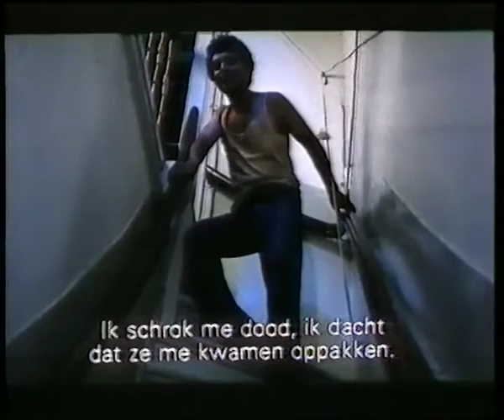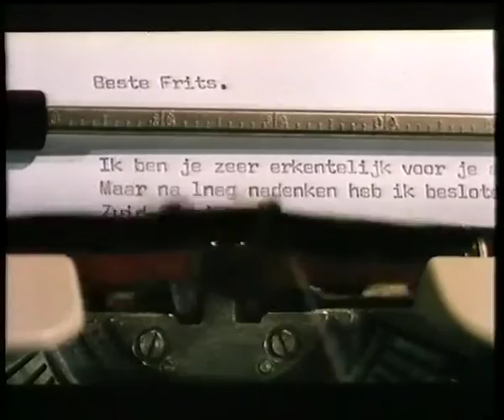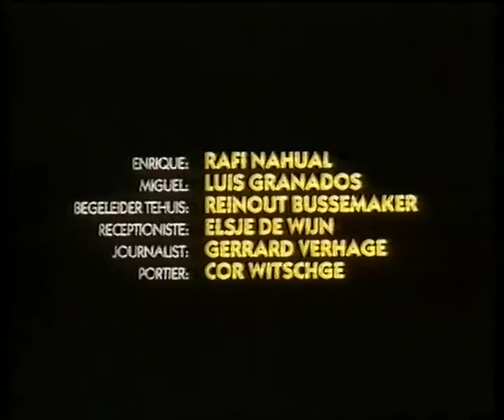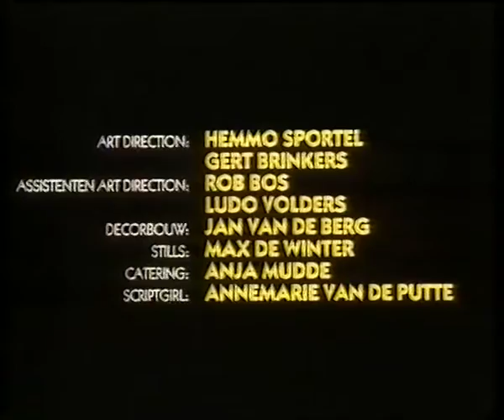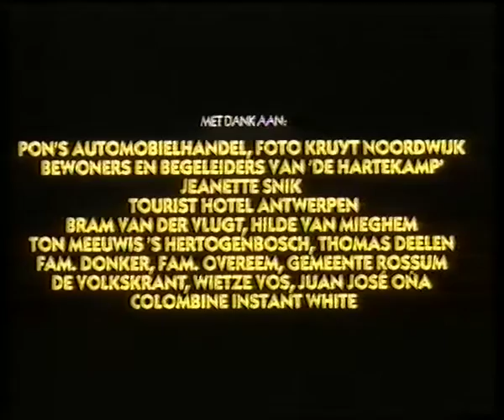De stille oceaan (1984) met Josée Ruiter & Josse de Pauw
Een Nederlandse journaliste in Zuid-Amerika keert naar aanleiding van de dood van haar vader terug naar Nederland, ze trekt zich daar het lot aan van haar zwakzinnige broer die in een inrichting woont.

Regie: Digna Sinke
Scenario: Annemarie van de Putte
Camera: Albert van der Wildt